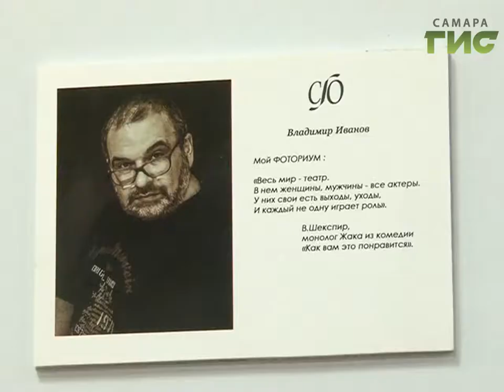Стать невидимкой. Рисовать светом. В Самаре проходит фотовыставка "Фоториум 2017"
Стать невидимкой. Рисовать светом. В областной библиотеке проходит фотовыставка "Фоториум 2017". Мастера показали работы отображающие их внутренний мир. И за 6 фотографий можно рассказать историю.